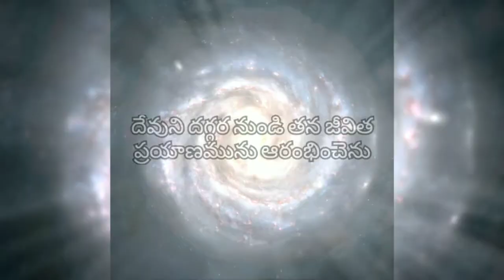baby name ceremony, name styles, name ceremony, baby girl name ceremony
baby name ceremony, name styles, name ceremony, baby girl name ceremony, name, diffrent styles of name